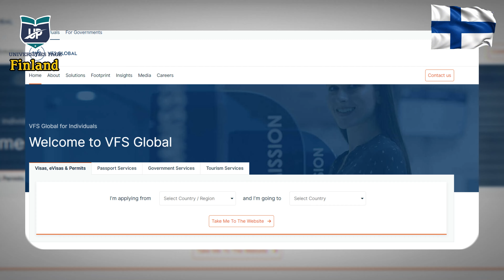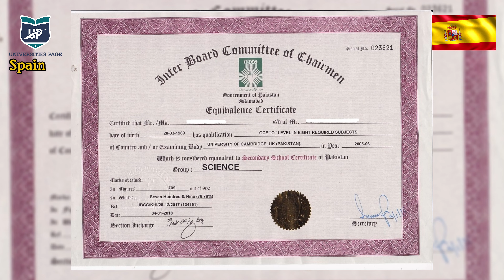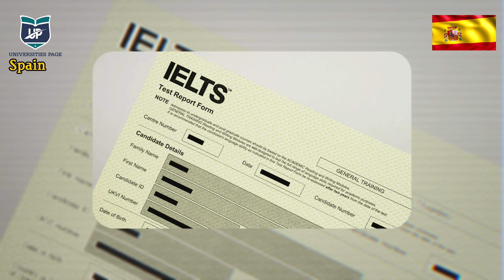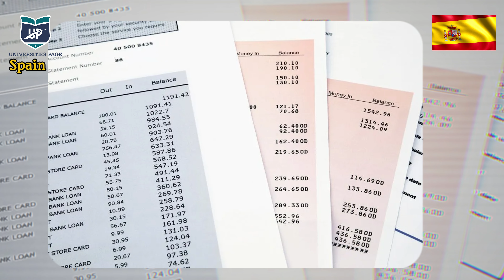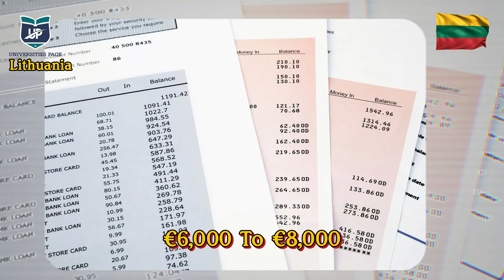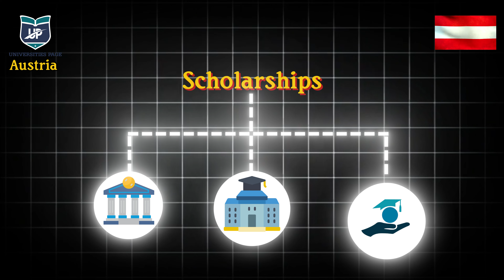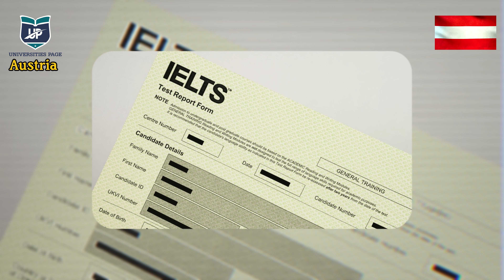Top 5 Countries With NO Appointment Issues! Must Apply Countries For Pakistani Students In 2025!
Welcome back viewers! we are back with another problem solving video. In this video we will be talking about the easiest countries you can target while applying abroad with no appointment issues and easy smooth process. We have covered the benefits of studying in these countries, application process and also the process for Pakistani students. We highly motivate our students to apply abroad for studies and explore as many opportunities as they could, so if you are interested in applying to foreign universities abroad? make sure you connect with our expert team for a free profile assessment on the given contact details below:

Chapters:
00:00 Highlights
00:48 Introduction
03:00 Finland
03:12 Finland Visa Process from Pakistan
04:05 Scholarships in Finland For Pakistani Students
05:11 France Visa Ratio
05:36 Visa Process of France From Pakistan 2025
06:31 Eligibility Criteria and Tuition Fee in French Universities
08:28 Spain
08:35 Spain Visa Proces For Pakistani Students 2025
09:53 Scholarships in Spain For Pakistani Students 2025
10:45 Lithuania
10:50 Appointment and Visa Process for International Students 2025
11:26 Temporary Residence Permitt of Lithuania
13:11 Austria
13:30 Scholarships in Austria for Pakistani Students
14:00 Eligibility Criteria For International Students
14:37 Visa Process of Austria From Pakistan
15:40 Outro